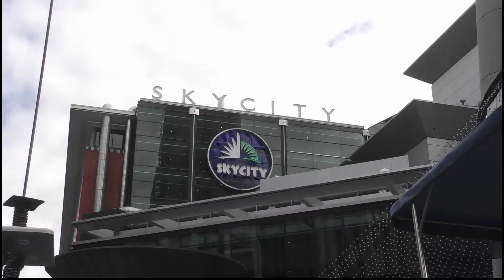192m SkyJump from SkyTower Auckland New Zealand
It’s the ultimate leap of faith – a jump from NZ’s highest building with nothing but a wire between you and the ground 192m down! SkyJump gives you 11 seconds of pure adrenaline as you plunge 53 floors down at a speed of 85kph. You’ll feel like a total boss when you stick the landing in SKYCITY Plaza.